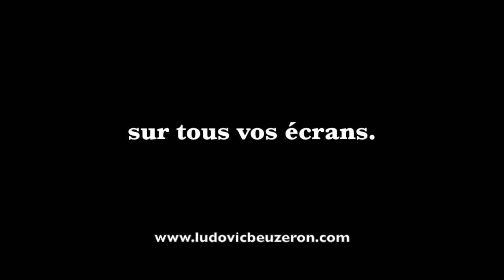#019 - Pourquoi devriez-vous regarder cette série ?